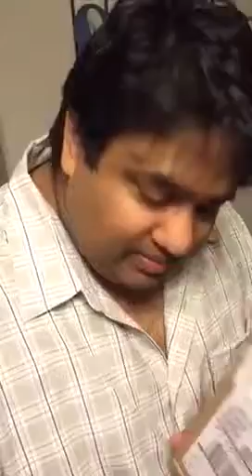Reyan's iPhone 6 Plus Unboxing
Anniphone Skywalker and Obiphone Kinobe